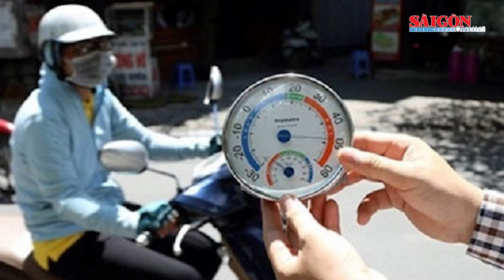Nam bộ nắng nóng, có nơi trên 37 độ C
SGGP | Theo Trung tâm Dự báo khí tượng thủy văn Quốc gia, ngày 25 và 26-3, khu vực Nam bộ có nắng nóng với nhiệt độ cao nhất ngày phổ biến từ 35-37 độ C, có nơi trên 37 độ C. Độ ẩm tương đối thấp nhất trong ngày phổ biến 45%-50%.